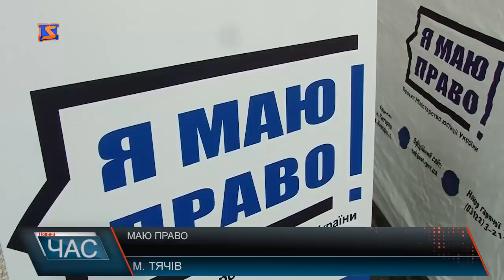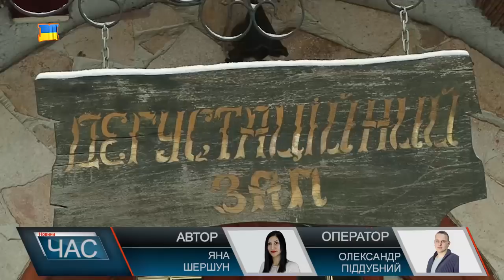Програма “ЧАС”. Hовини Закарпаття за 15 січня 2018 року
Круглий стіл. В Ужгороді обговорювали муніципальний розвиток міста
«Червене вино 2018». На закритті фестивалю оголосили переможців
«Шлюб за добу». Як одружитись за 24 години на Закарпатті
Родзинка краю. На Виноградівщині туристів заманюють традиційним лекваром